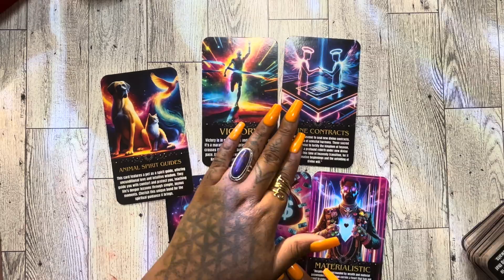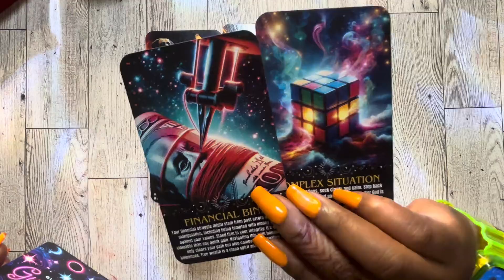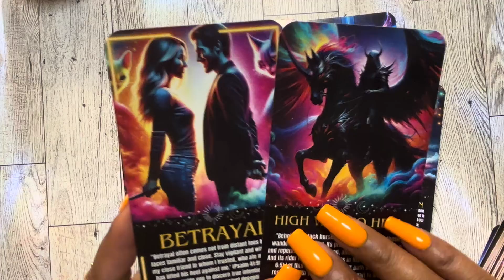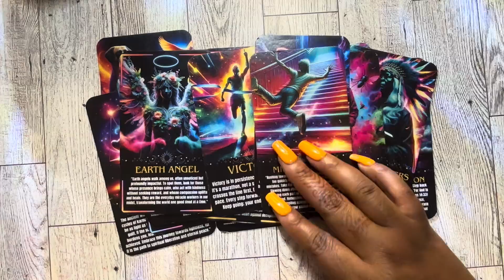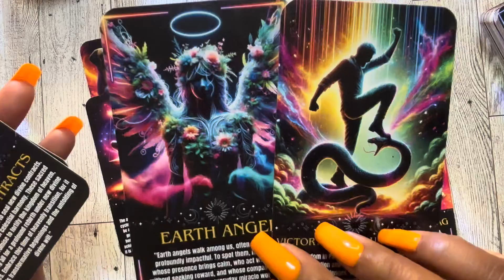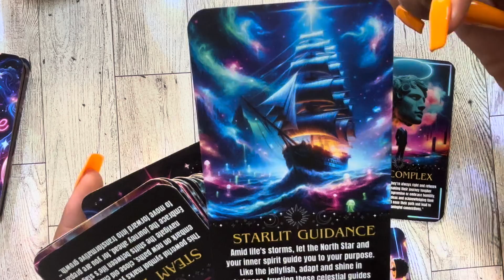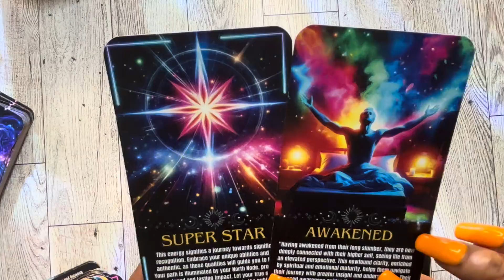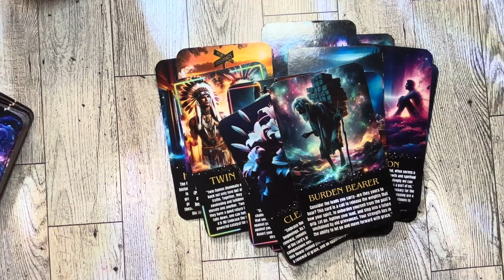YALL I HAD SUCH A HARD TIME UPLOADING THIS VIDEO: 🥴 SO HOPEFULLY THIS REACHES THE ONE WHO NEEDS IT ✨